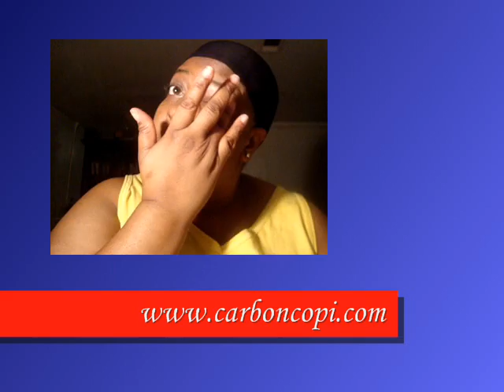AsiaLaShelle's 200 Subby Recessionista Contest #2